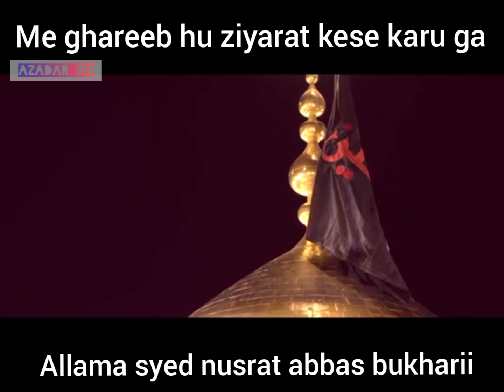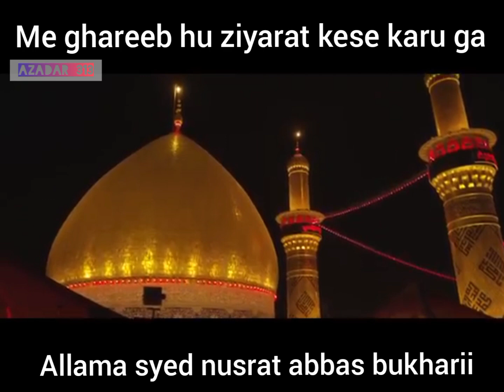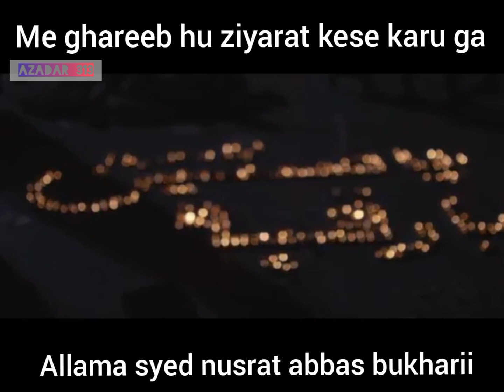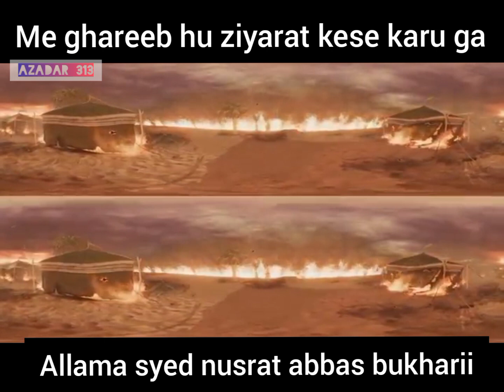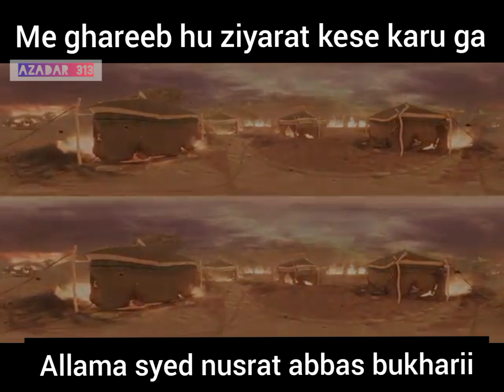shab e jumah imam Hussain (a.s) ki ziyarat kese kare /// allama nusrat abbas bukharii//